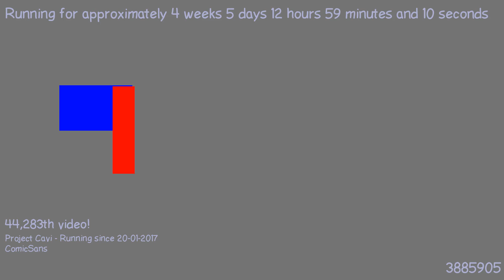1487847794 - Webdriver Cavi - H